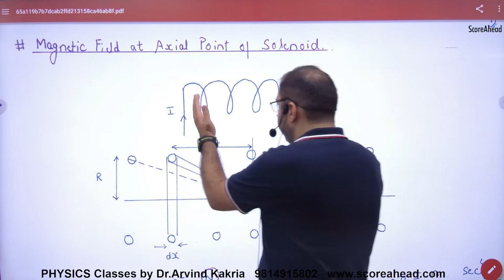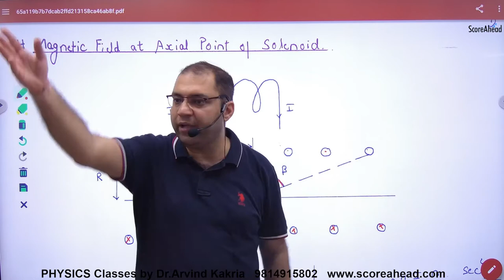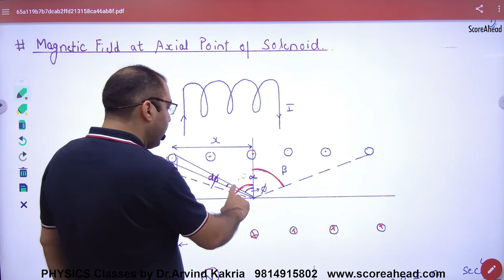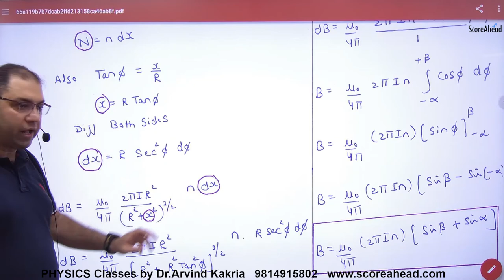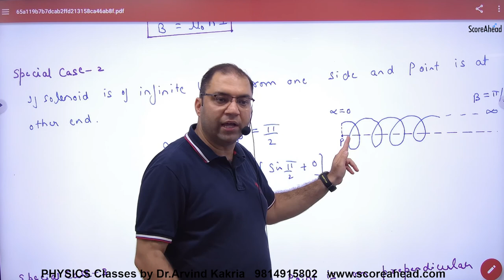99 Magnetic field on the Axis of Solenoid using Biot savart's Law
Magnetic field on the Axis of Solenoid using Biot savart's Law